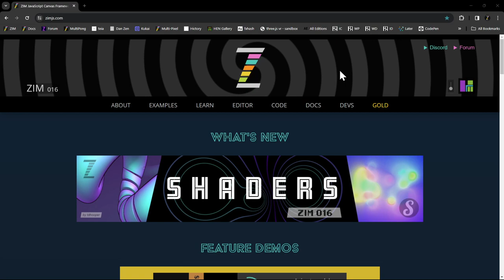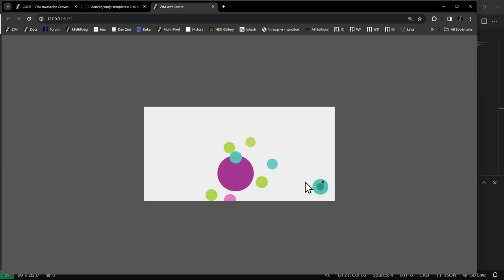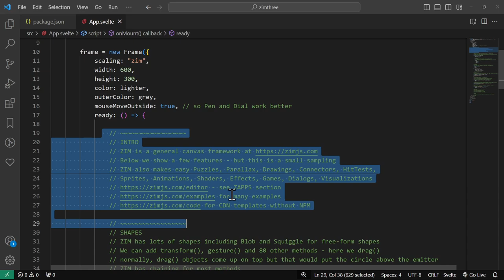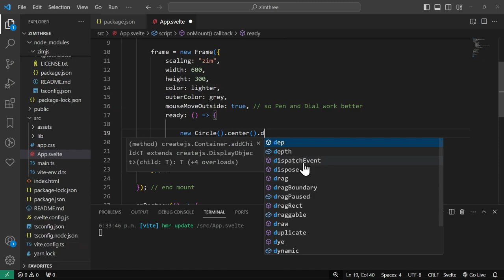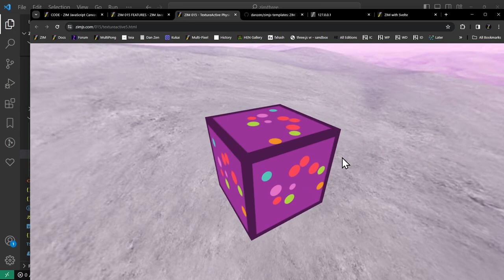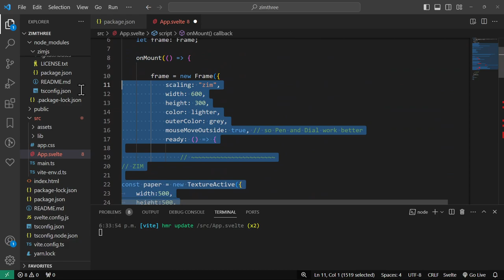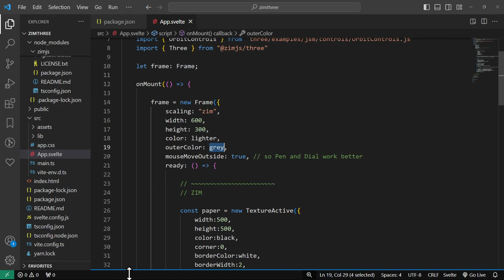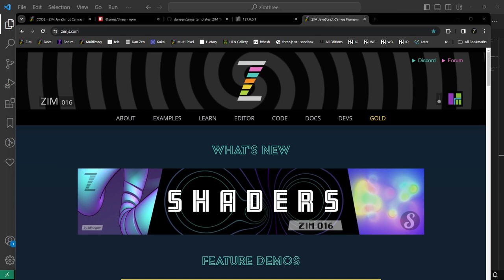ZIM Explore! 87. NPM - 3D, Physics and more in Svelte... JavaScript Canvas with ZIM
Here we show how to load the ZIM JavaScript Canvas Framework into Svelte.  The same will go for React, Angular and VUE or ZIM on its own.  See the NPM with ZIM intro video

In this video we further load the ZIM helper modules for 3D, physics, games, and more in this case the ZIM Three helper module for three.js. We look at the exciting new TextureActives which load ZIM onto any surface in 3D.  All this inside Svelte or React, Angular or VUE projects.

00:00 start
01:08 ZIM NPM on
01:28 download ZIP on GitHub
02:50 downloaded folder dropped onto desktop
03:25 VS Code installing ZIM
07:50 ZIM frame code ready
09:50 let us know if there are some typing errors
10:40 replacing the basic template code
12:25 installing zim_three
14:00 examples on
16:45 2d examples TextureActives
18:02 explaining the example code on
20:17 NPM OrbitControls
21:28 3D CUBE to draw on
24:50 shaders on
25:37 end see you on